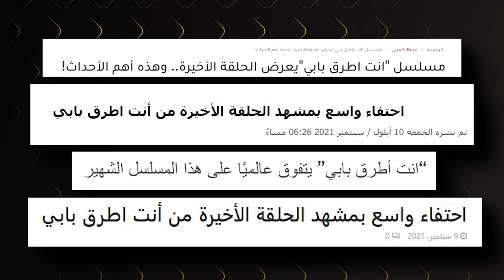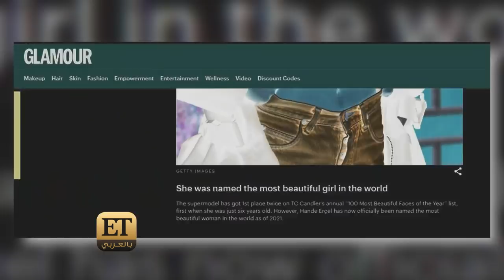♨️هاندا أرتشيل وكرم بورسين يشغلان الجمهور والصحافة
هاندا أرتشيل وكرم بورسين يشغلان الجمهور والصحافة بالرغم من  إنتهاء عرض الجزء الثاني من مسلسل “أنت أطرق بابي” 💕 ويمكننا القول أن نجومية هذا الثنائي تخطت تركيا والعالم العربي.. تابعوهم في هذا التقرير من ETبالعربي👇